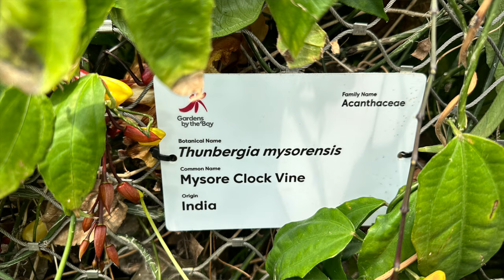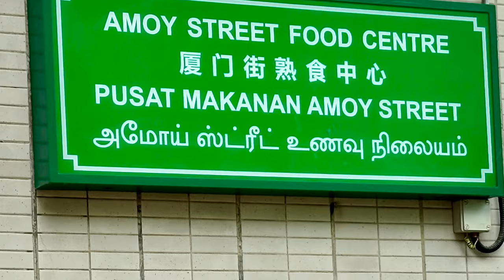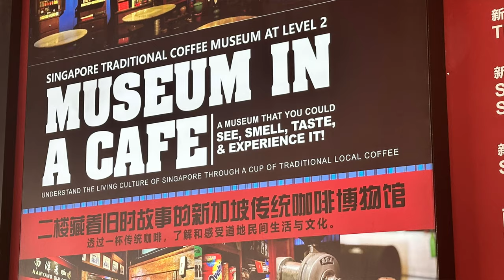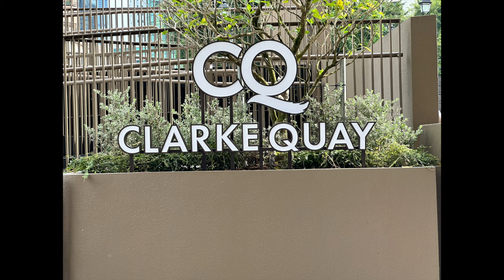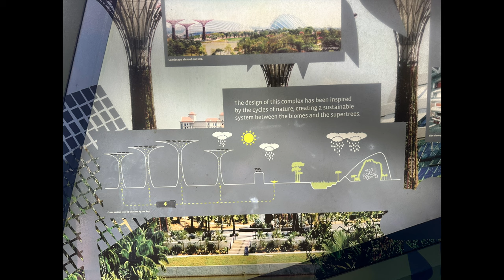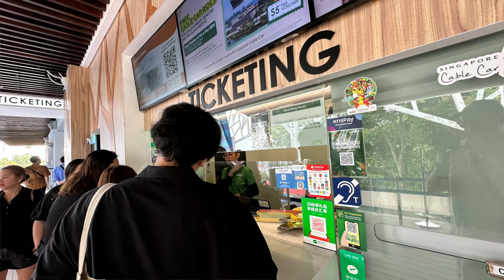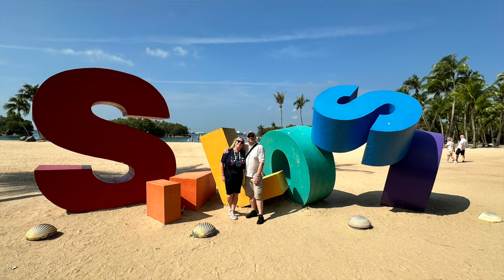Marella Far East Cruise - VLOG 6 - Singapore Part 2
Our 2nd Singapore VLOG showcases our mid cruise return to the Lion City. We had a day and a half to explore more of what Singapore has to offer and despite having nearly 3 days in total here on this cruise we definitely felt we had so much that we didn't have time to experience. We packed it in during the time we had and we:
- Visited the Merlion statue
- Explored the Cloud Forest and Gardens by the Bay
- Enjoyed delicious food at two Hawker Centres
- Tasted the rich and sweet Singapore coffee
- Shopped till we dropped in Chinatown
- Took the River Bumboat Cruise
- Beers and more beers
- Saw the Supertree lightship
- Climbed Mount Faber
- Took the cable car to Sentosa Island
- Had time on a gorgeous beach

We loved Singapore so much - Hope we can go back some day.